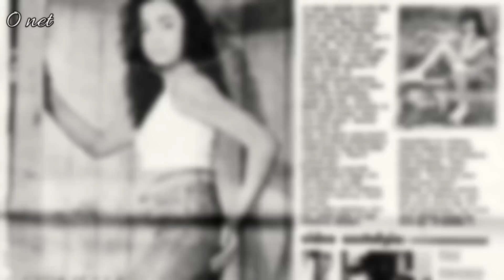Ingat Artis Lawas Cornelia Agatha? - Begini Kabarnya Sekarang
kabar terbaru, dan perjalanan artis lawas Cornelia Agatha.